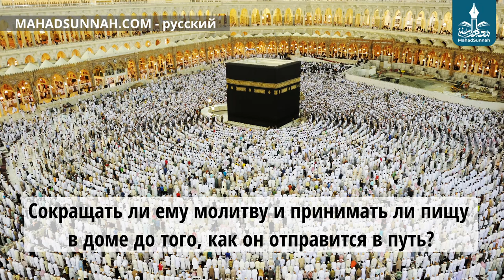Сокращать ли ему молитву и принимать ли пищу в доме до того, как он отправится в путь